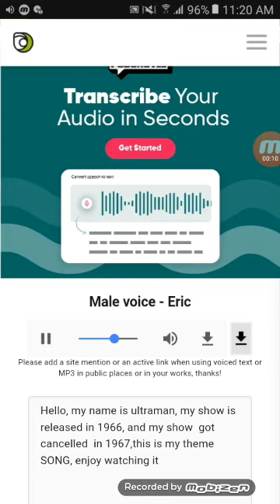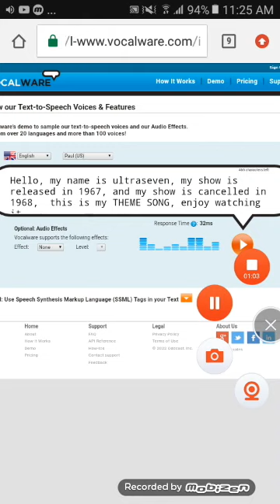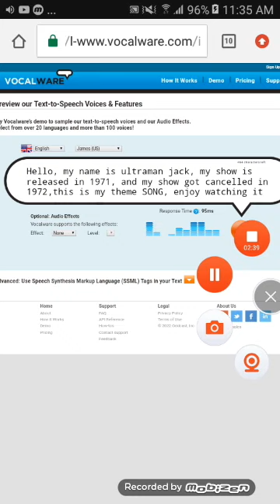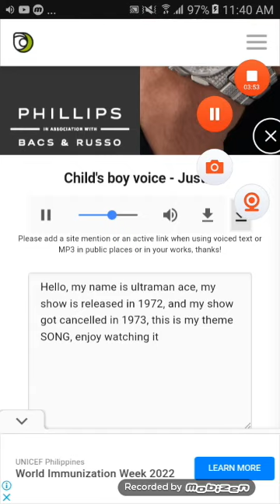meet the ultraman characters part 1 comment this video please